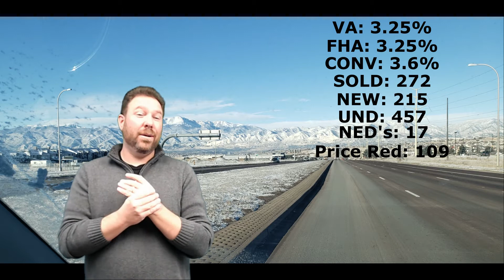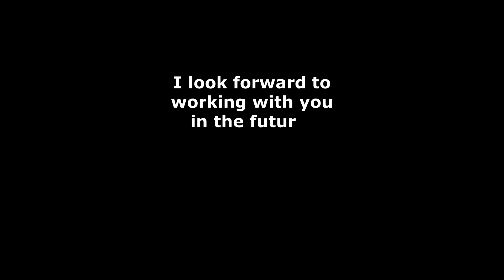COS Airport Home to New Air-tanker Base Colorado Springs Real Estate Agent Mike Bast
Full Market Update Pause at :45
Housing Market Update 2/6/2020
Pikes Peak Dream Homes Realty
Property Management
Best Realtor in Colorado Springs
Selling your house in winter
Mountain View Homes
Pikes Peak View Homes
Colorado Springs Airport home to new air-tanker base
fighting forest fires